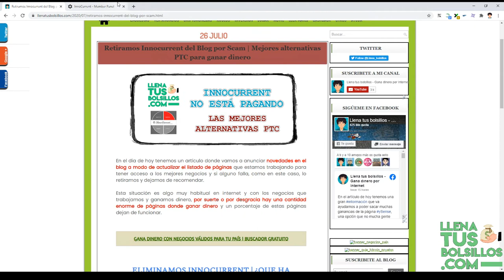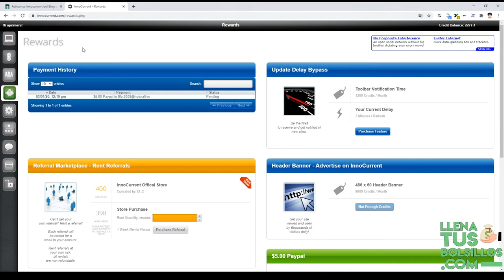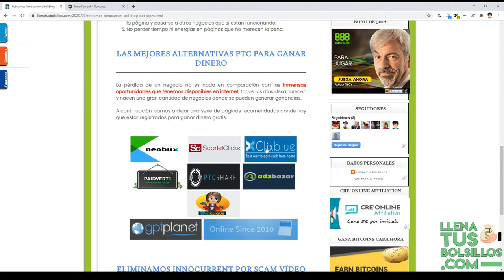Innocurrent no está pagando | Mejores alternativas PTC para ganar dinero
🔴  NUEVO VÍDEO   🔴

En el vídeo de hoy vamos con una información muy importante ya que desde LlenaTusBolsillos retiramos el negocio Innocurrent por que ya no está pagando.

Además incluimos las mejores alternativas PTC donde generar unos buenos ingresos desde casa.

● Llenatusbolsillos.com